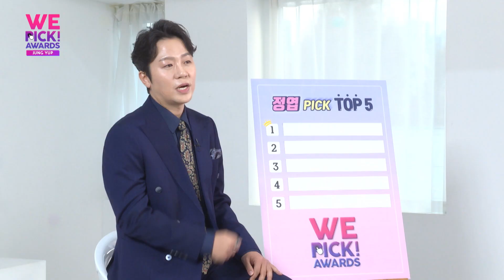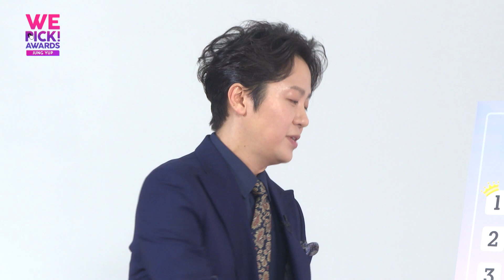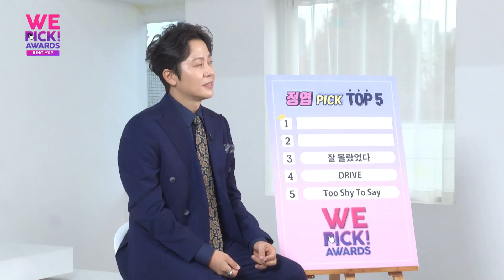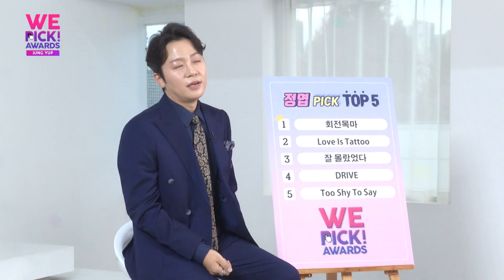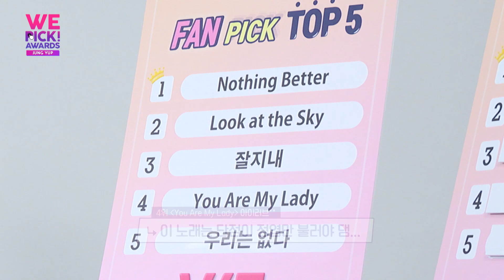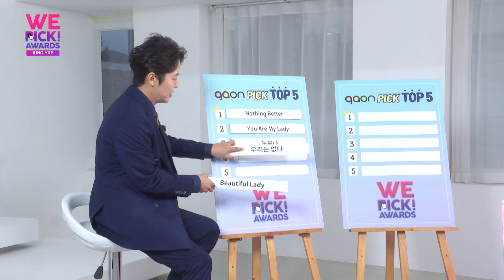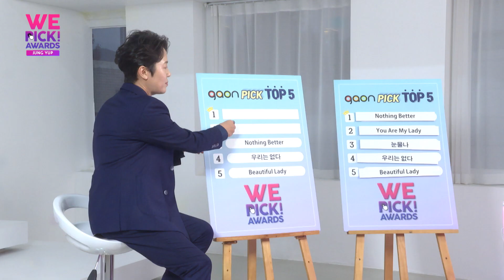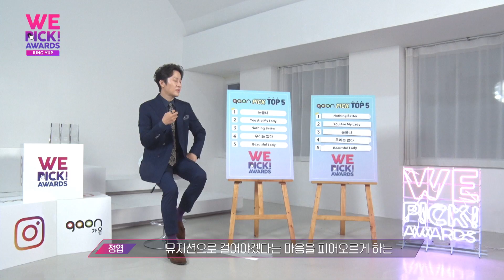[ENG] 정엽이 선사하는 없는 여친도 그리워지게 만드는 발라드 명곡! - WePick awards 2021 Jung Yup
※ Please turn on the cc for English subtitles.
이번 연말은 위픽 어워즈와 함께 해❣

위픽어워즈2021 네번째 게스트는,
바로 정엽 입니다!

아티스트가 뽑은 Artist Pick Top5
인스타그램 릴스로 알아본 Fan Pick Top5
가온차트 데이터가 선정한 Gaon Pick Top5
이 모든 것을 알아보는 맞춤형 차트쇼!

과연 Top5 결과는 어떨지, 같이 한 번 볼까요?